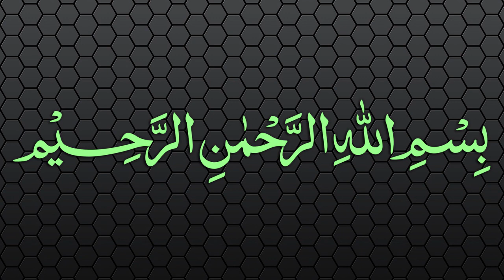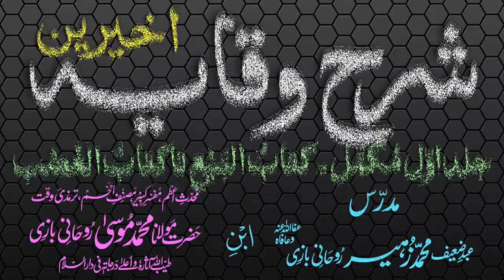Sharh-ul-Wiqayah Dars - 7 - Page - 013 - Maulana Muhammad Zuhair Albazi - 30/11/2006